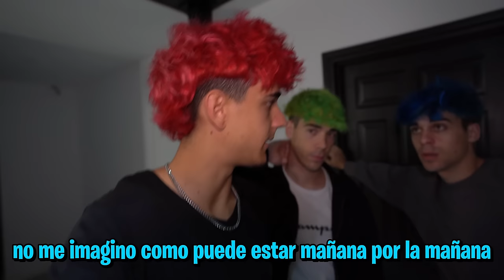APOCALIPSIS ZOMBIE (SERIE COMPLETA)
APOCALIPSIS ZOMBIE (PELICULA COMPLETA). Serie completa del apocalipsis ombie victor. Primer infectado. Rescatamos a victor un chico normal con una herida que acaba transformado en zombie causando un apocalipsis mundial de zombies!

Conviértete en miembro del canal para increibles ventajas!